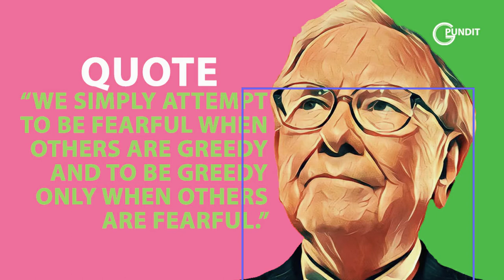Warren Buffett | Richest man on Earth | Awesome Pundit G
Warren Edward Buffett is an American business magnate, investor, and philanthropist, who is the chairman and CEO of Berkshire Hathaway. He is considered one of the most successful investors in the world and has a net worth of US$88.9 billion as of December 2019, making him the fourth-wealthiest person in the world.